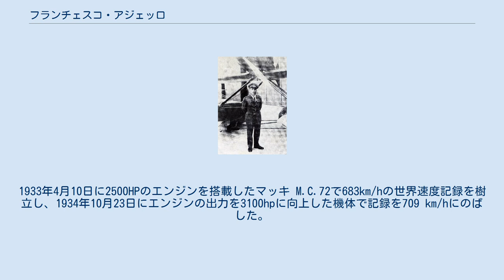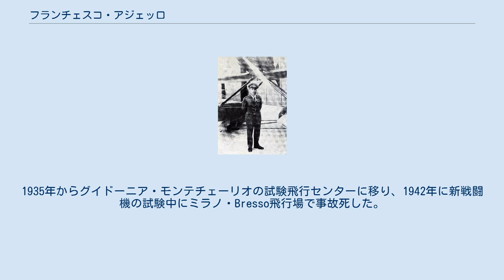フランチェスコ・アジェッロ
Francesco Agello フランチェスコ・アジェッロ（Francesco Agello、1902年12月27日 – 1942年11月26日）は、イタリアのテストパイロットである。
1930年代に、水上レース機、マッキ M.C.72で世界速度記録を樹立した。
 ロンバルディアのカザルプステルレンゴで生まれた。
1924年にパイロット学校を出た後、イタリア空軍のテストパイロットとなり、デゼンツァーノ・デル・ガルダの高速機研究所に参加した。
1933年4月10日に2500HPのエンジンを搭載したマッキ M.C.72で683km/hの世界速度記録を樹立し、1934年10月23日にエンジンの出力を3100hpに向上した機体で記録を709 km/hにのばした。
これらの飛行で国際航空連盟（FAI）から2度のデラボー賞を受賞し、イタリアのMedaglia d'oro al valor aeronauticoを受勲した。
このピストン水上機の速度記録はまだ更新されていない。
1935年からグイドーニア・モンテチェーリオの試験飛行センターに移り、1942年に新戦闘機の試験中にミラノ・Bresso飛行場で事故死した。